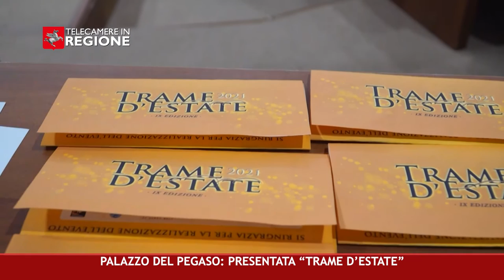CANALE 50 P 32 13 08 2021